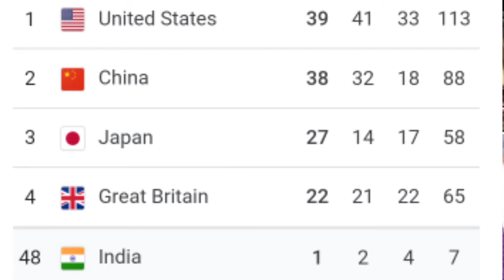why cricket is not a part of olympics?